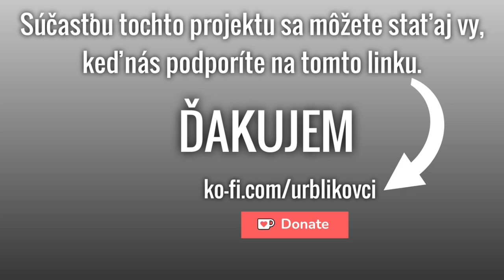Dielňa pre Vás. 1.časť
Ahojte. Rozhodol som sa posunúť v mojej tvorbe ďalej a nato potrebujem priestor. Ten si vytvorím zo starej stodoly, kde si urobím dielňu s nahrávacím štúdiom a práve tam budú vznikať nové UROB SI SÁM projekty pre Vás.

Pri tomto projekte budem potrebovať Vašu  pomoc. Preto súčasťou tochto projektu sa môžete stať aj VY. Stačí, keď na tomto linku
prispeješ ľubovoľnou čiastkou na tento projekt. Projekt plánujem ukončiť do 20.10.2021.

Každý z vás, kto prispeje na tento projekt bude jeho meno napísané na stene v dielni a tým pádom pri každom projekte z tejto novej dielni bude súčasťou každého nového projektu, ktorý v nej pre Vás vytvorím.

Každému, kto ma podporí pri tomto projekte vopred ĎAKUJEM.